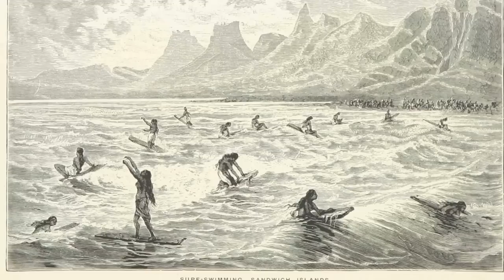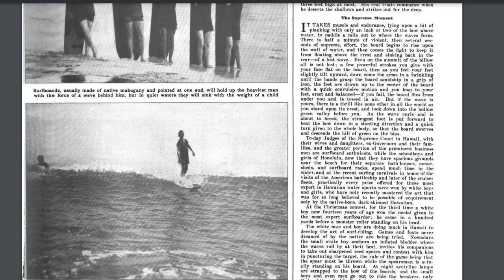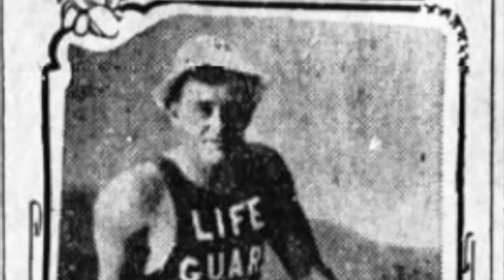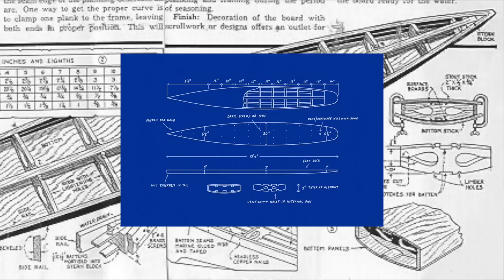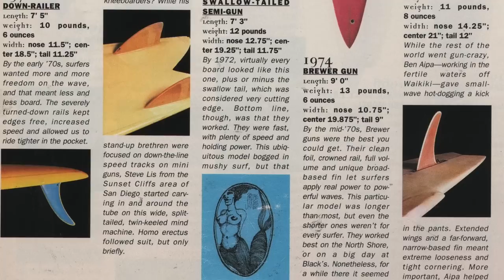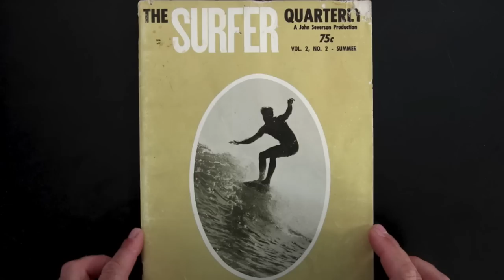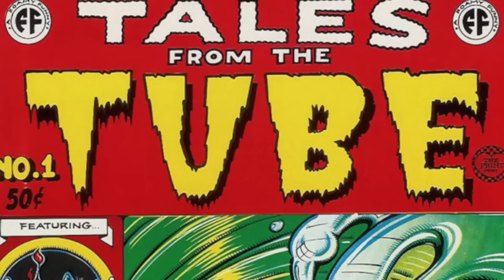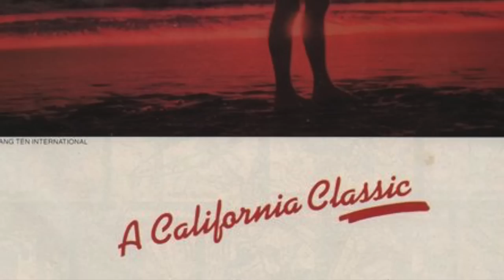SURF: DE LA TRADICIÓN a LA CAPITALIZACIÓN ESTÉTICA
👉🏾!!QUIERO APOYAR EL CANAL CON 4 Euros al mes¡¡ (CANAL DISCORD 24H SÓLO PARA PATRONS incluido)

- Artículo de 1909 de Alexander Hume sobre el surf en Hawaii

Hola!!🙃 Me llamo Klau y soy artista de tatu (aunque estudié Periodismo).
Me encanta investigar sobre el mundo de la Moda, Estética y Cultura Underground, espero que te guste muuucho😖